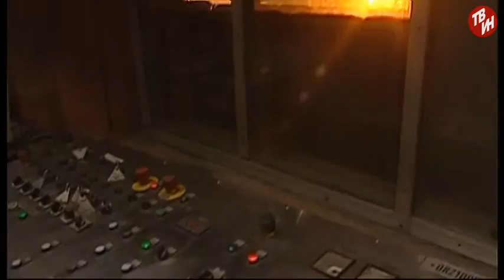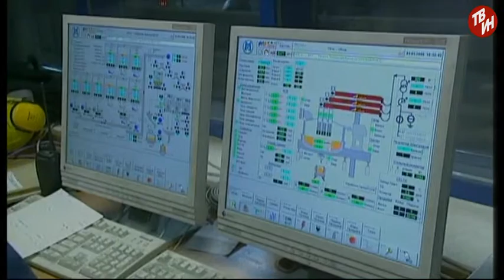ТВ-ММК Юбилей электросталеплавильного цеха